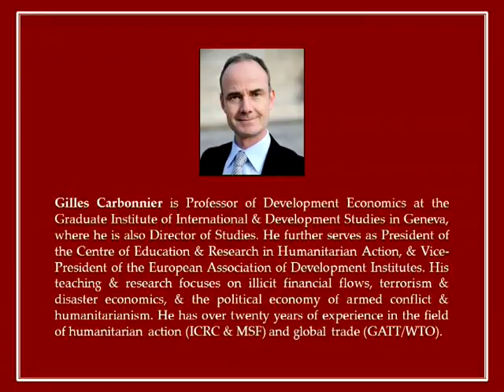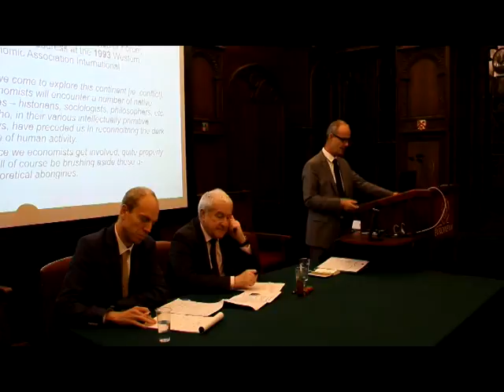Europaeum Lecture: Professor Gilles Carbonnier on the Case for Humanitarian Economics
On 15th November we hosted Professor Gilles Carbonnier for a Europaeum Lecture on "The Case for Humanitarian Economics: Recalibrating Civil War and Disaster", held at the Old Library in All Souls College, Oxford and co-hosted with the Refugee Studies Centre.

Professor Carbonnier is Professor of Development Economics at the Graduate Institute in Geneva, where he is also Director of Studies. The lecture was ably chaired by Professor Guy Goodwin-Gill, Emeritus Professor of International Refugee Law at All Souls and Founding Editory of the International Journal of Refugee Law, and the discussant was Dr Alexander Betts, Director of the Refugee Studies Centre and Fellow of Green Templeton College, Oxford.

Professor Carbonnier's talk centred on the idea of 'humanitarian economics', which approaches the political economy of war, terrorism, and humanitarianism from a multi-disciplinary point of view and attempts to bridge the gap which often exists between academics and practitioners in the humanitarian field. These are areas that he has already explored in detail in his book "Humanitarian Economics: War, Disaster, and the Global Aid Market" (OUP 2016), a book which "is the first to introduce humanitarian economics as an emerging field of study", and "illustrates how much humanitarians can learn from economists, and vice-versa" (OUP).